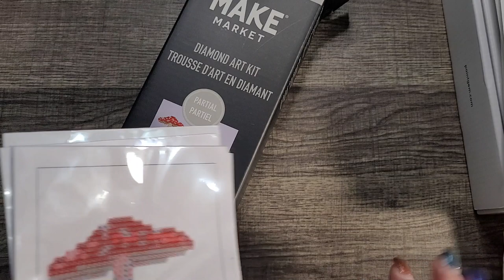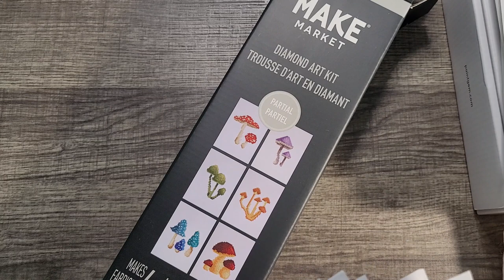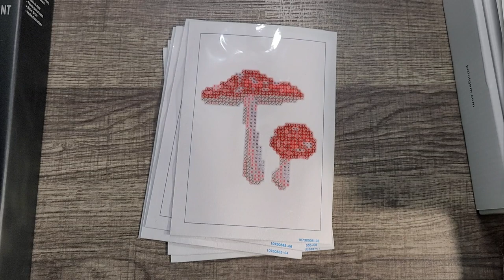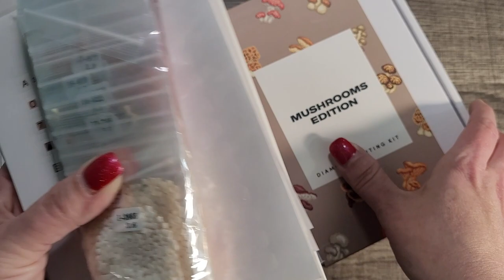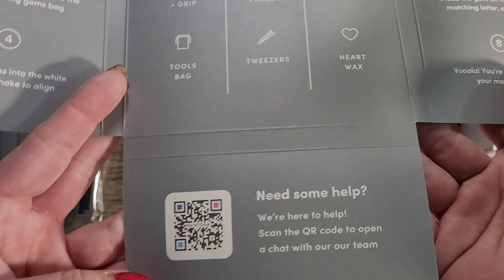Ultimate Showdown: Make Market vs. Paint Gem - Which is the BETTER Diamond Painting Company?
In this epic showdown, we dive into the world of diamond painting to determine which company reigns supreme: Market or Paint Gem. Join us as we compare their quality, selection, customer service, and overall experience to help you make an informed decision on where to invest your crafting passion. Whether you're a seasoned diamond painter or just starting out, this comprehensive review will guide you towards the ultimate diamond painting destination. Don't miss out on uncovering the gem of diamond painting companies!